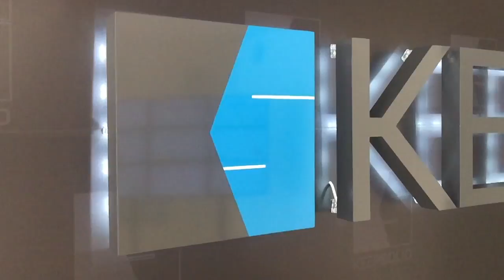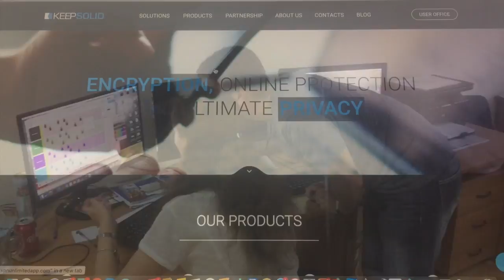The day before Roadmap Planner 1.9's release